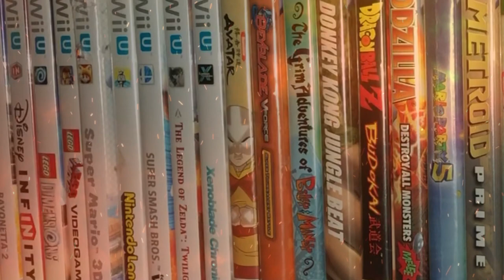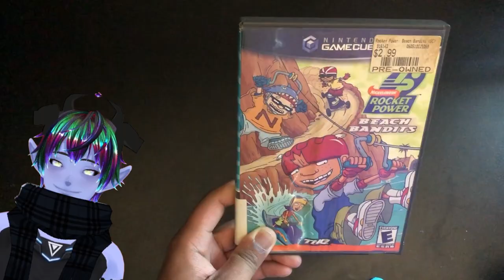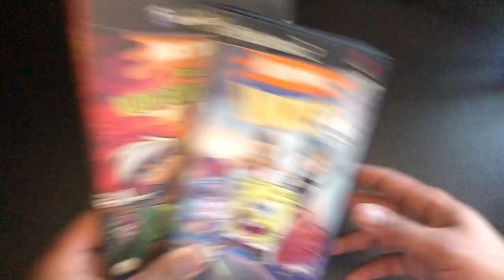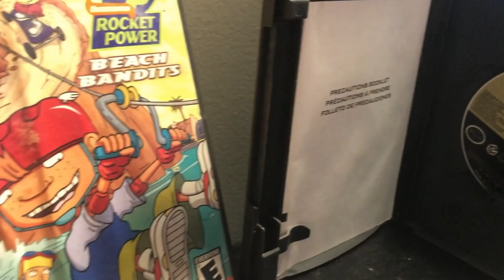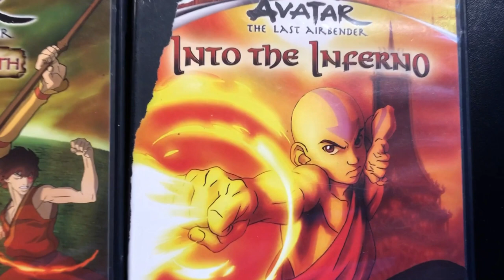Were Cartoon Video Games Any Good? - Vezo Nasumo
I've played a plethora of of these types of games. However, the real question is, were then actually any good?!

Go Go Hypergrind - Jam Jam Hype!
Jet Set Radio - Magical Girl
Persona 3 - Joy

Game Footage